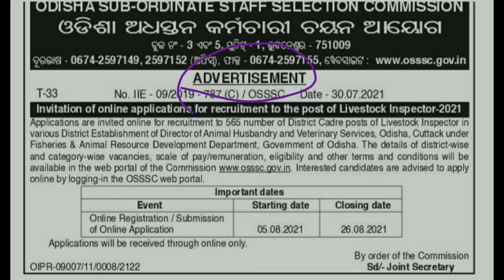OSSSC Latest Job Notification Live Stock Inspector/Latest Job Update/Inspector 565 Post/RI, ARI,AMIN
Yout Quries :-
OSSSC
latest job notification
livestock inspector